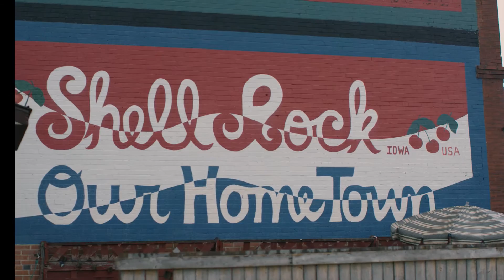Flint Hills Resources - Farmer Success Story, Jeff